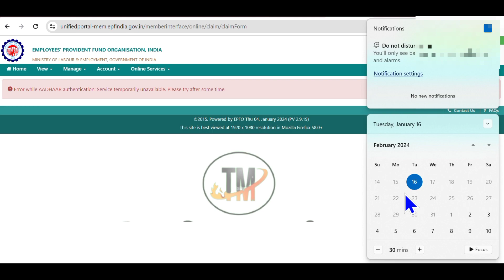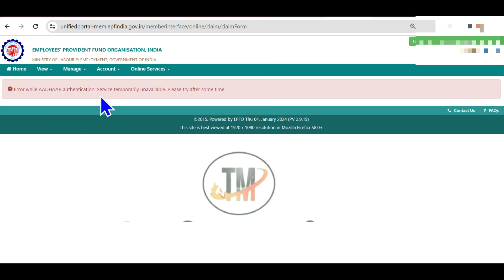PF Apply नही हो रहा है Error AARAHA authentication Service temporarily जाने कब ठीक होगा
EPF Passbook Website not working जाने कब ठिक होगा PF Kon Sa Kam Nahi Kar Sakte Abhi

PF passbook

pf login new error post

pf account new rules

epf login kindle update your password problem

how to reset the password for epfo login pf login nahi ho raha hai

today pf account login nahi ho raha hai aaj

today pf Cheng error I/O error on Post request for error I/O error on Post request for epfigiv pf kindly update your password error I/O error on Post

pf password Cheng error l/o error on Post request for request for pf password change kyo nahi ho raha hai

epfo latest update 2022 epfo new update 2022 today

How to change pf password epfo activation latest update

epf recent updates

epf new updates

epf updates

uan no activation new update 2022

how to activate uan for new update pf no activation new update 2022 epf latest update, pf new update 2022

epfo news, today breaking news epfo latest news, pf new update

epfo new update today

eps_95_pension_latest_news_today_minimum_pensi on_7500

technical_mp technical_mppf # #__

Tech Career

Thanks 🙏❣️